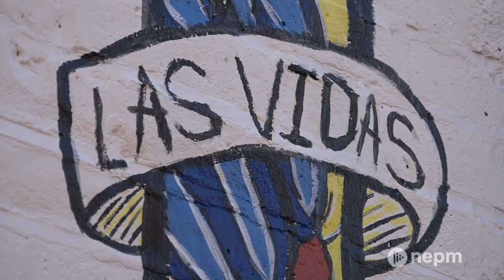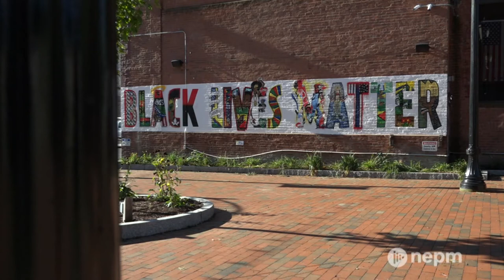Second Black Lives Matter Mural Painted in Springfield | Connecting Point | Web Exclusive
In September, Springfield approved the painting of a Black Lives Matter mural outside Springfield City Hall. Hundreds of volunteers turned out to help paint the large yellow words across the pavement on Court Street. Since then, the mural has been vandalized by drivers several times.

As the city continues to investigate, organizers are taking matters into their own hands to ensure the second Black Lives Matter mural is protected on private property. Connecting Point’s Ross Lippman caught up with sixteen artists tasked with crafting a new Black Lives Matter Mural on the shows us the sixteen artists behind the city’s newest mural, located on Worthington Street at the former Fat Cats Bar & Grill.

Artists whose work is featured include Chaunacey Hill, Giovanni Santiago, Nathan Miller, Audira Cave, Mariela Chavez, and Frankie Borrero.